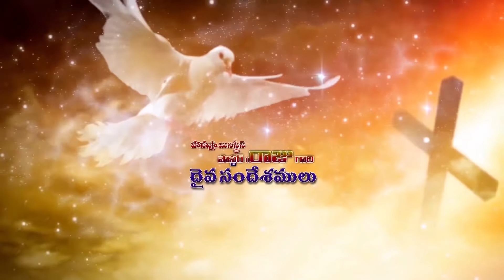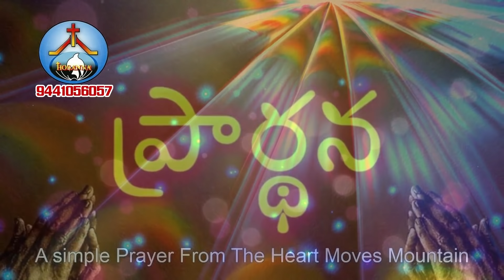24-8-2020 || యేసు నిలిచెను || Pastor RAJU || Hosanna Ministries Ongole